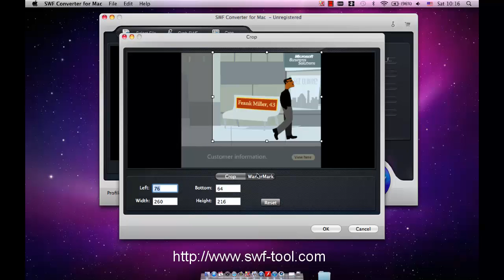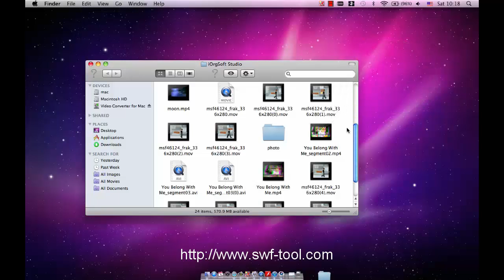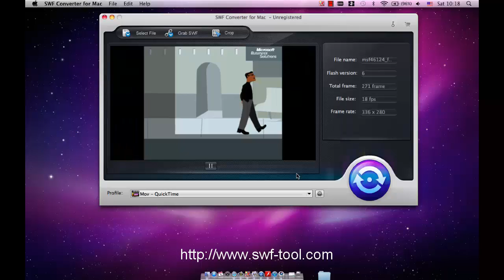Convert SWF to MOV for Playback on QuickTime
This is a guidance on how to use swf converter to convert flash swf to quicktime mov in order to playback swf animations on quicktime.